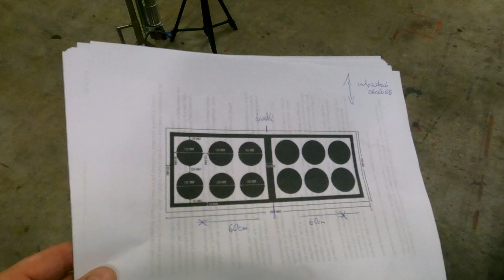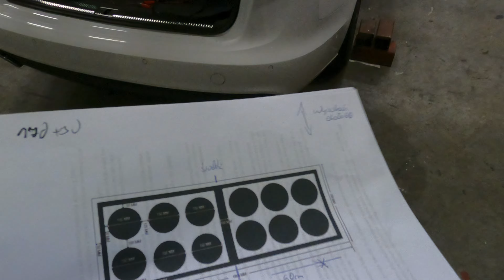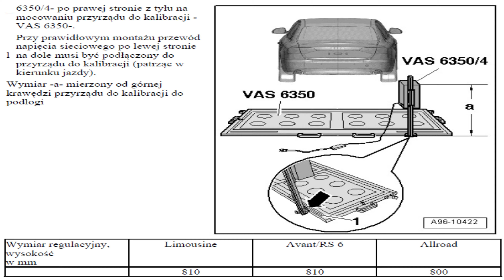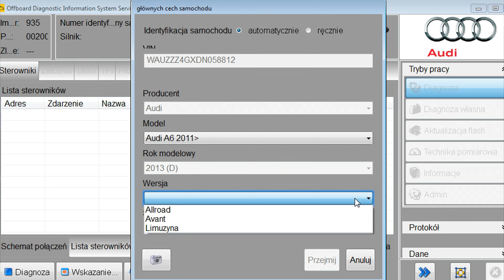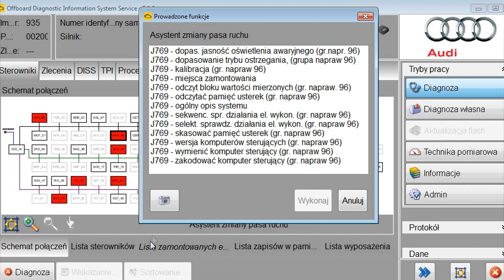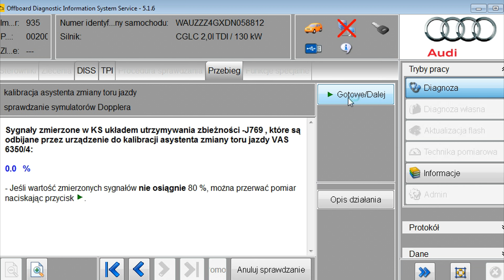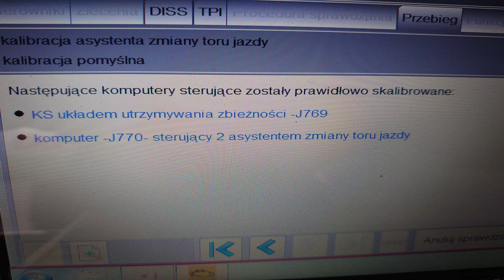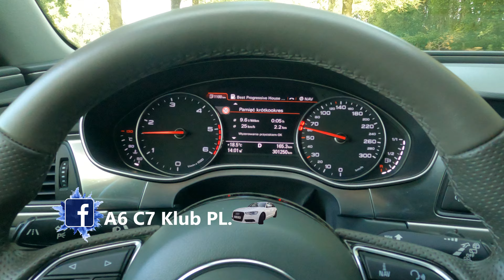Audi A6/A7 C7 - Kalibracja radarów SIDE ASSIST/SIDE ASSIST radar calibration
Grupa A6 C7